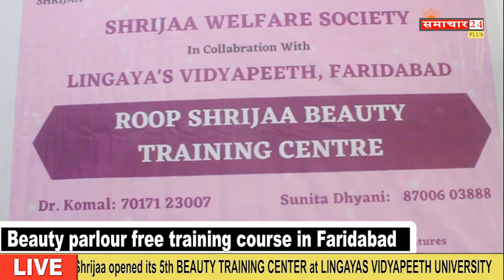Beauty Parlour Course Shrijaa Venture BEAUTY TRAINING CENTER in LINGAYAS UNIVERSITY l Course